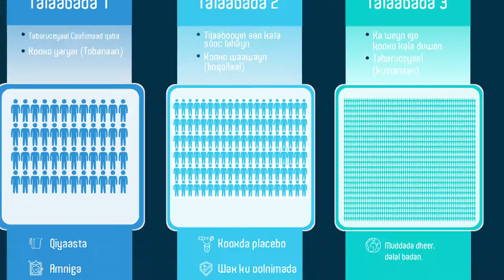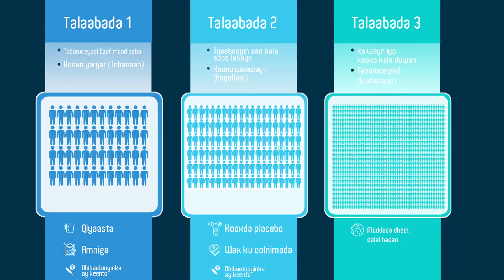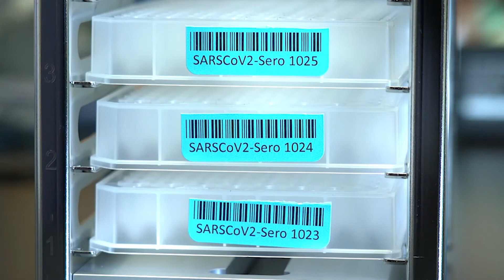Covid Vaccines: Testing, Safety and Side Effects (Norway - Somali)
What does it take for a vaccine to be approved? What do we know about the safety and side effects? Mulki Guled with information in somali.

For details about how vaccination is being carried out in your area, check the website of your municipality.
You can also call the Corona Hotline which is available in Polish, Arabic, Urdu and Somali, as well as Norwegian and English: 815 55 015

Vaccination in Norway is voluntary and vaccination against covid-19 is free. Everyone living in Norway has a right to receive one.

This project has been made possible thanks to support from the Directorate of Integration and Diversity (IMDi)